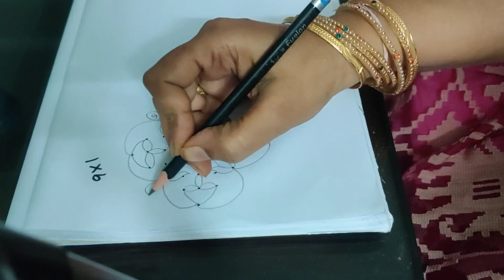Simple Rangoli designs Easy muggulu Daily rangoli